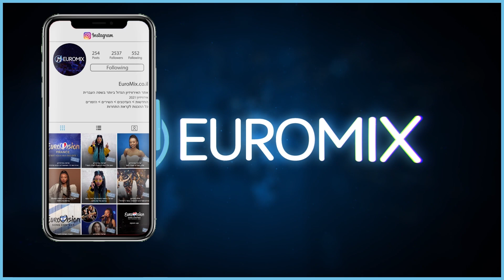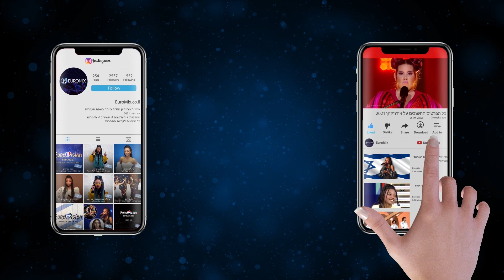שוודיה באירוויזיון: ראיון עם מונס סלמרלוב | Måns Zelmerlöw | Sweden | Eurovision | Interview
ראיון מיוחד עם מונס סלמרלוב, שזכה באירוויזיון 2015 כשייצג את שוודיה עם השיר "Heroes". "אני אוהב את התחרות. כמובן, לאור מערכת היחסים שלי עם התחרות הייתי רוצה לחזור בדרך כלשהי מתישהו. ג'וני לוגן זכה פעמיים, לורין זכתה פעמיים, יהיה נחמד לנסות לזכות בפעם השנייה", אומר הזמר.

We chat with Måns Zelmerlöw, the winner of Eurovision 2015 for Sweden

Måns Zelmerlöw - Heroes
Sweden Eurovision 2015
Sveriges i Eurovision Song Contest